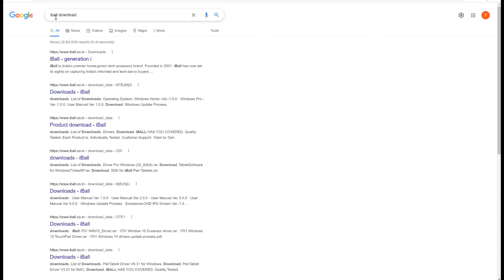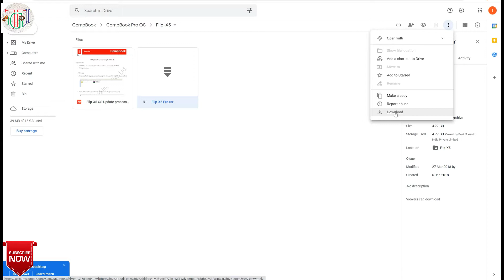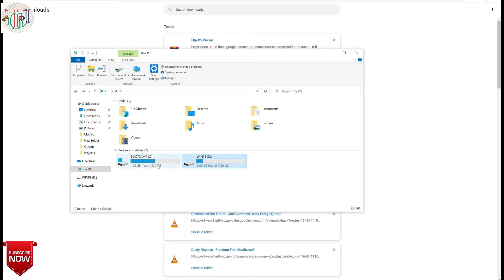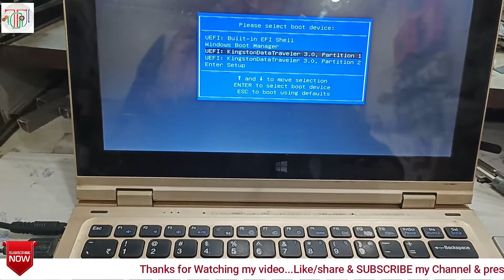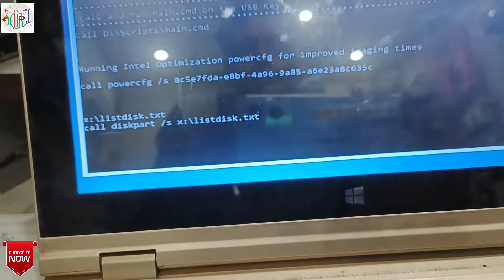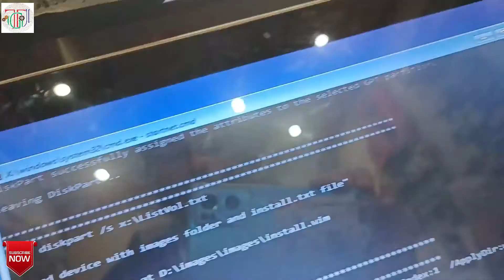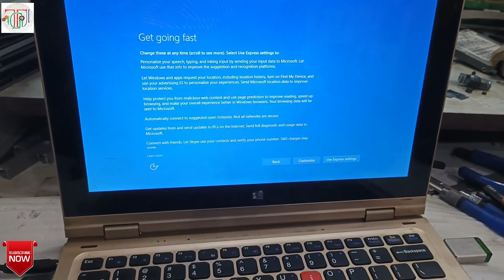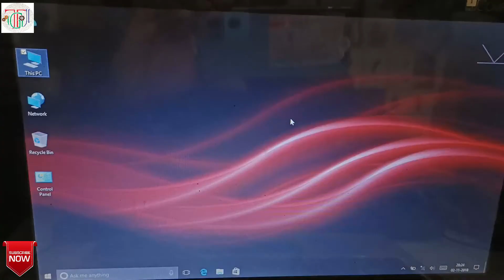Windows 10 Installation in I Ball CompBook Flip X5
How to Bootable Flash Drive for I Ball Compbook
windows 10 installation step by step  in i ball compbook i360